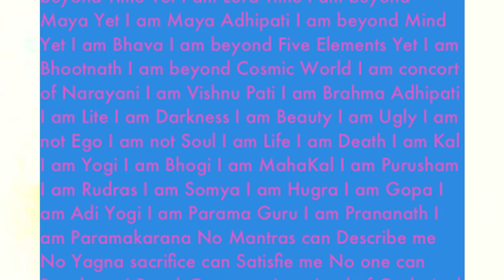Rudram Chamakam stotra edit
improv electronic DAW reading Rudram Chamakam stotra in english:
Rudram Chamakam stotra
I am Adi I am Ananta I am beyond Universe I am beyond Time Yet I am Lord Time I am beyond Maya Yet I am Maya Adhipati I am beyond Mind Yet I am Bhava I am beyond Five Elements Yet I am Bhootnath I am beyond Cosmic World I am concort of Narayani I am Vishnu Pati I am Brahma Adhipati I am Lite I am Darkness I am Beauty I am Ugly I am not Ego I am not Soul I am Life I am Death I am Kal I am Yogi I am Bhogi I am MahaKal I am Purusham I am Rudras I am Somya I am Hugra I am Gopa I am Adi Yogi I am Parama Guru I am Prananath I am Paramakarana No Mantras can Describe me No Yagna sacrifice can Satisfie me No one can Reach me I Reach Everyone I am Lord of Gods And it's me who's greatest Devotee Who am I? I am Shiv